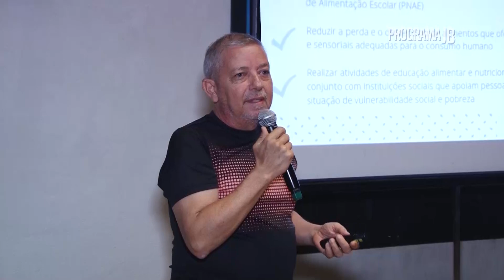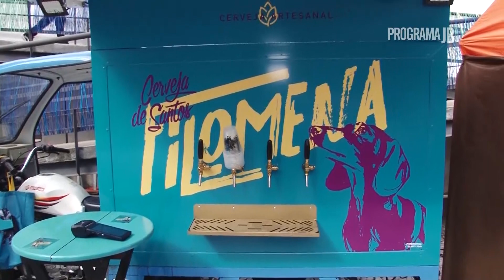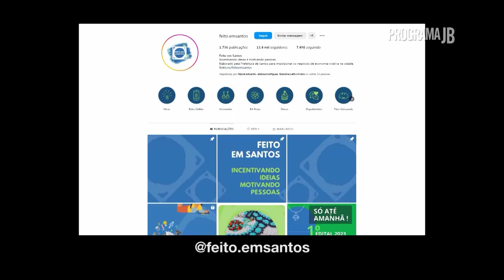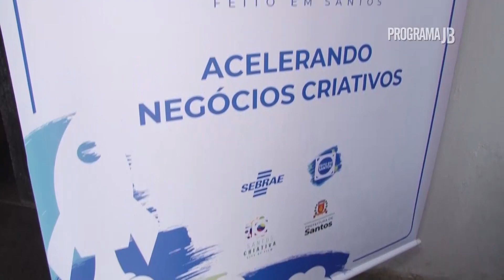Dia Mundial da Criatividade em Santos | Juicyhub e Casa do Trem Bélico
Santos celebra inovação e empreendedorismo no Dia Mundial da Criatividade. Casa do Artesão recebeu também programação.

“Eu vim contar como a criatividade meio que salvou minha vida. Eu era muito fechada e percebi que, criando, poderia encontrar meu caminho”. Assim a cantora e compositora Tiê, uma das principais revelações da MPB da última década, resumiu sua participação no Dia Mundial da Criatividade (World Creativity Day) 2023 em Santos, nesta sexta-feira (21), no Juicyhub.

A programação continua neste sábado (22), desta vez na Casa do Artesão, situada na Casa do Trem Bélico, no Centro Histórico.

Segundo Tiê, que também é empreendedora à frente da Rosa Flamingo, um misto de loja e casa de cultura, qualquer pessoa está apta a inovar. “Dei um jeito de me organizar e fazer a bola rolar. É como se a gente se destravasse quando usa a criatividade”. Ela foi uma das atrações do primeiro dia do evento, realizado pelo terceiro ano na Cidade, numa parceria do Juicyhub com a Prefeitura Municipal.

Também participaram o apresentador, produtor de conteúdo e empresário Konrad Dantas, mais conhecido como Kondzilla; a influenciadora Juliana Goes; a comunicadora Vânia Bueno; e a cofundadora da Rede Conecta Gerações Luciana Correa, entre outros.

DESENVOLVIMENTO
Com o tema A Era dos Criadores de Impacto, o Dia Mundial da Criatividade 2023 tem a missão de acelerar o desenvolvimento econômico sustentável em nível local e global, já que o projeto é desenvolvido simultaneamente em 130 cidades de 22 países.

Em Santos, esta edição é a terceira no formato presencial (a primeira ocorreu virtualmente ainda durante a pandemia do novo coronavírus). Além das palestras, a programação no Juicyrub incluiu oficinas, Mercadinho de Outono, flash tattoo, massagem e happy hour.

CIDADE COMPETITIVA
“Todo ser humano é criativo, embora muita gente não tenha essa consciência. Santos vai viver uma fase focada tanto em criatividade quanto em inovação, há ações nesse sentido”, avalia a CEO do Juicyhub, Ludmilla Rossi, líder local do Dia Mundial da Criatividade. “Uma cidade que não inovar, que não criar postos de trabalho de qualidade, não conseguirá ser uma cidade competitiva no aspecto global. Com a busca pelas empresas por novos talentos, as cidades devem se movimentar muito mais do que antes da pandemia”.

A vice-prefeita Renata Bravo destacou que o fato de Santos possuir, desde 2015, o selo de Cidade Criativa concedido pela Unesco (Organização das Nações Unidas para a Educação, a Ciência e a Cultura) e ter sediado a 14ª Conferência da Cidades Criativas da entidade, no ano passado, sinaliza as diretrizes que a Prefeitura adotou no campo da economia criativa. “A inovação pode estar em todos os lugares. Tendo inovação, com certeza criamos uma cidade cada vez melhor, não só em termos de qualidade de vida, mas do ponto de vista econômico e de desenvolvimento”.

Luciana da Cruz foi uma das muitas expositoras que participaram do primeiro dia do evento. Artesã desde pequena, ela criou sua própria marca em 2019, a Lumimus, que desenvolve itens variados a partir do reúso de jeans descartados. “Há uma preocupação ambiental, de não jogarmos fora o que ainda pode ter utilidade. De reaproveitar tudo o que for possível”.

Programação de sábado terá palestras, feira de economia criativa e música
Neste sábado (22), a secretária municipal de Empreendedorismo, Economia Criativa e Turismo (Seectur), Selley Storino, abre a programação na Casa do Trem Bélico (Rua Tiro Onze, 11, Centro). “Temos muito o que comemorar porque a Cidade realiza um trabalho efetivo e consolidado na área de economia criativa“, avalia.

A rodada de palestras contará, a partir das 11h, com Bruna Loureiro, Camila Genaro, Yara Tomei, Fábio ZulliSesiki, Renato Prado, Gabriel Ferri e Julianna Laffront.

O encontro também terá espaço de artesanato e alimentação com empreendedores que participam da Aceleradora de Negócios Criativos do Feito em Santos em parceria com o Sebrae e Unisantos, cervejas artesanais locais, apresentação musical e interações lúdicas – incluindo uma instalação da artista plástica Dani Serpa em croche moderno, utilizando as cores da Casa do Artesão para recobrir a mangueira do jardim e do guarda-corpo da rampa de acesso.

SOBRE A DATA
Criado no Brasil em 2014 por Lucas Foster, o World Creativity Day tornou-se uma iniciativa global a partir de 2018, ano em que a Organização das Nações Unidas estabeleceu 21 de abril como Dia Mundial da Criatividade e Inovação.

O World Creativity Day é uma comunidade global que reúne educadores, empreendedores criativos, líderes empresariais, tecnólogos, formuladores de políticas públicas, pesquisadores e outros agentes de mudança para promover e conectar iniciativas em torno da criatividade, inovação, sustentabilidade e ações concretas para o desenvolvimento econômico, cultural e social.